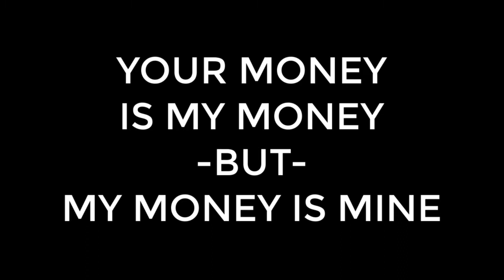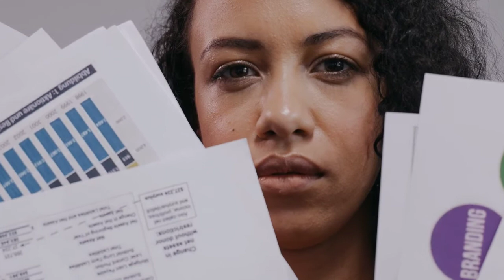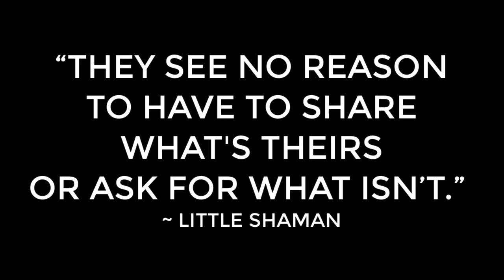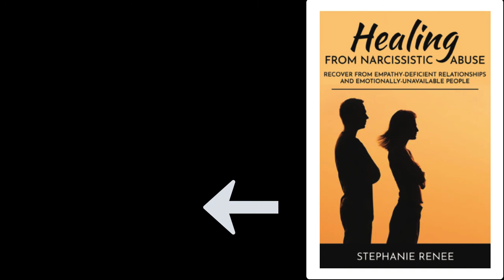Narcs & Money, 3 of 7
HEALING FROM NARCISSISTIC ABUSE:
LET’S CONNECT!
VIDEOS AND IMAGES USED FROM PEXELS.COM:
 Sajjad Naqvi, MIKHAIL NILOV, Tima Miroshnichenko, Diva Plavalaguna, cottonbro, MART PRODUCTION, Michelangelo Buonarroti, Tim Samuel, fauxels, Artem Podrez, Kindel Media , Max Vakhtbovych, Pavel Danilyuk, Suzy Hazelwood, Tima Miroshnichenko, Gary Barnes, Andrea Piacquadio

Also, iStock.com Queen Check in Chess